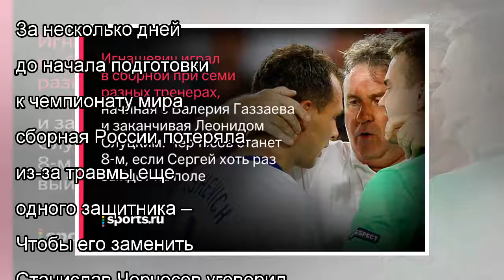Игнашевич возвращается в сборную. Признайтесь, вы этого ждали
За несколько дней до начала подготовки к чемпионату мира сборная России потеряла из-за травмы еще одного защитника – Руслана Камболова. Чтобы его заме...